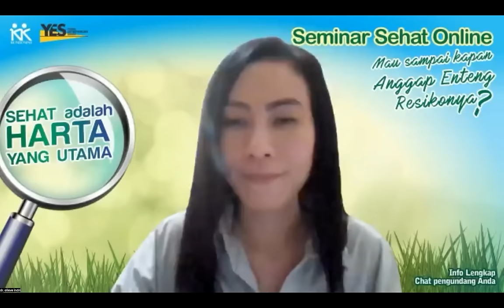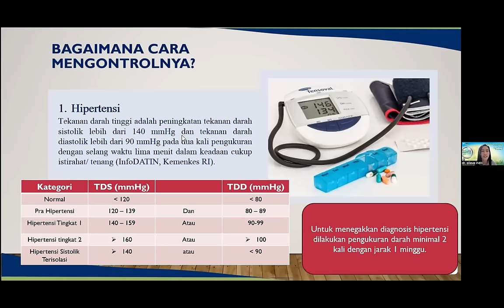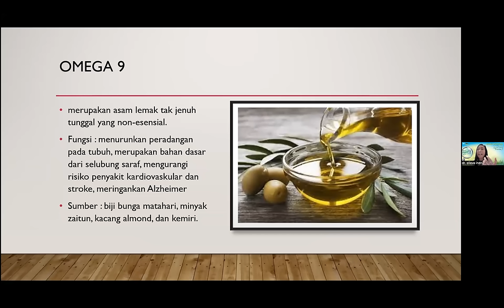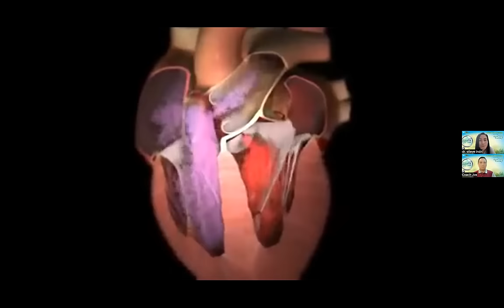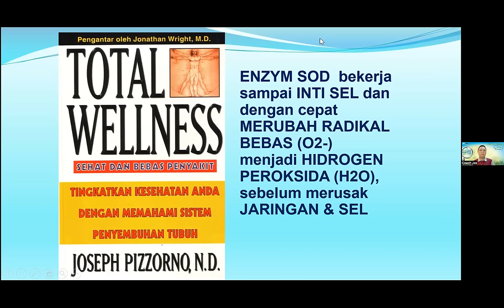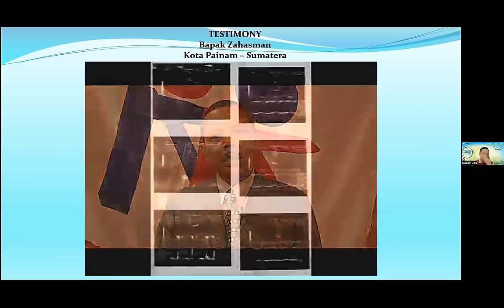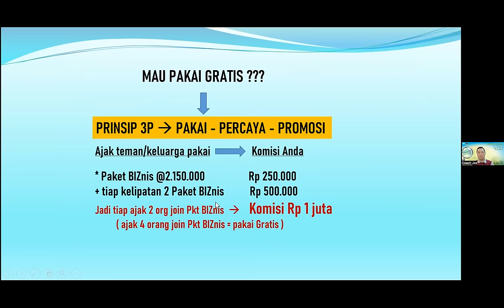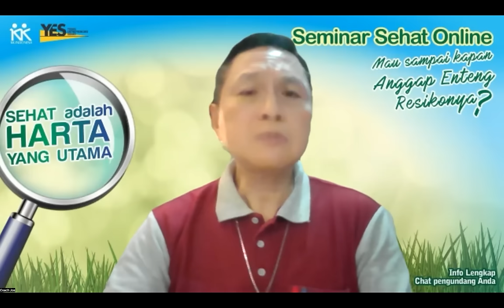KESEHATAN JANTUNG DR OLIVE INDRI LEKSMANA - Dr. Ir. Jarot Wijanarko M.Pd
KESEHATAN JANTUNG DR OLIVE INDRI LEKSMANA